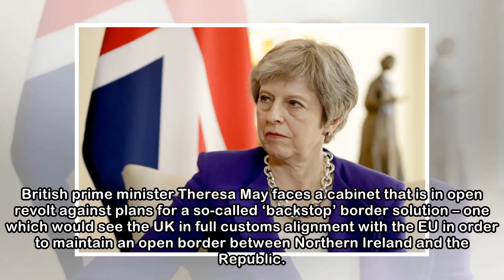Brexit - UK seeking previously unthought of 'third way' around the Northern Ireland customs border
Brexit - UK seeking previously unthought of 'third way' around the Northern Ireland customs border impasse
 Theresa May Source: Matt Dunham/PA Images THE UNITED KINGDOM is reportedly set to throw its diplomatic weight behind a previously-unthought of third option for solving the conundrum of the Irish borde...